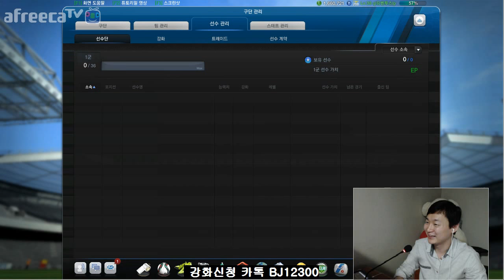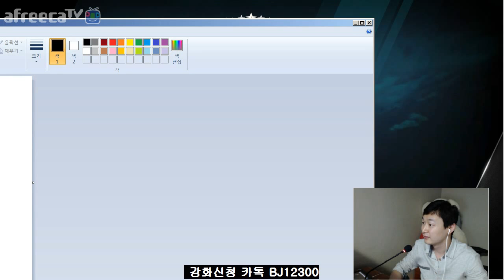피파3 열이형!! 제라드 5카 강화 성공 with x민혁 피파온라인3/피파3/fifa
구단가치 5백만원!!!   순위경기 팀플 1위 2회.. TOP10  7회